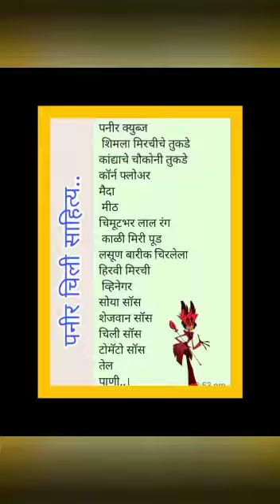chilli paneer recipe#...😘 restaurant style paneer chilli dry....#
Video from Nutanmanohar